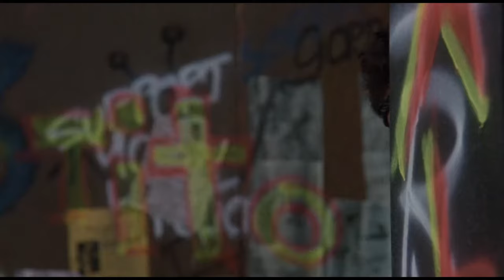Short Circuit 2 (1988) Los Locos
Short Circuit 2 (1988)